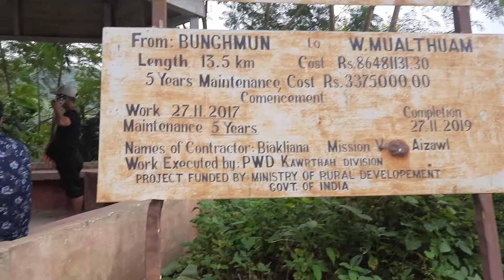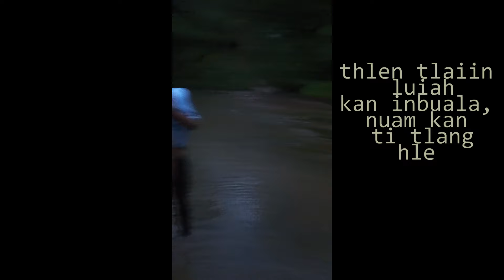WORKCAMP @THAIDAWR, Episode - 2